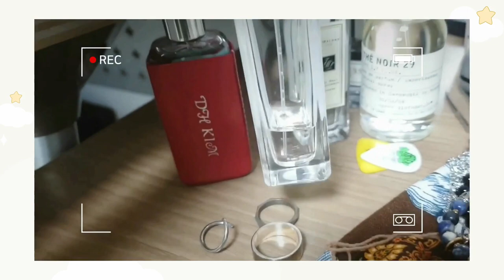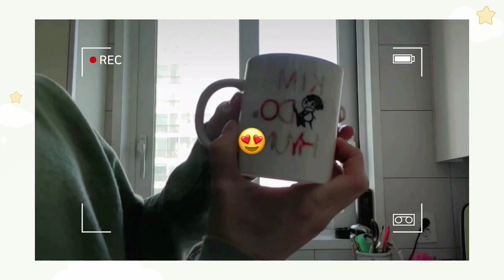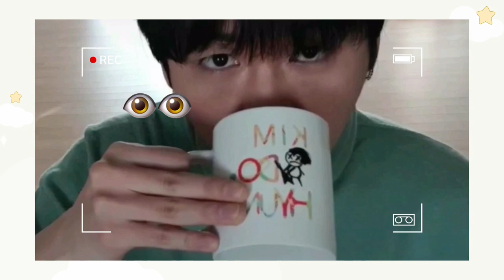A day with Kim Do Hyung! :) [Vlog]